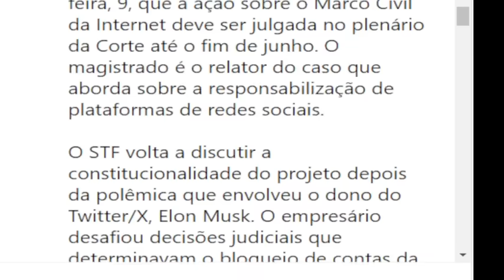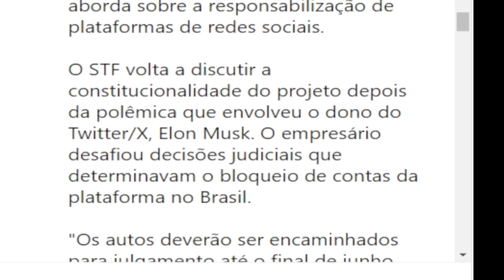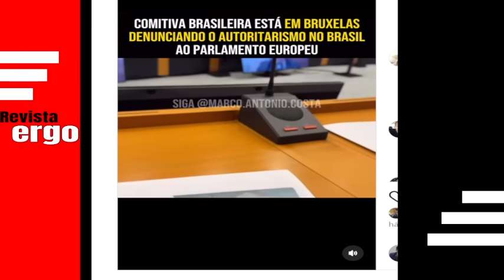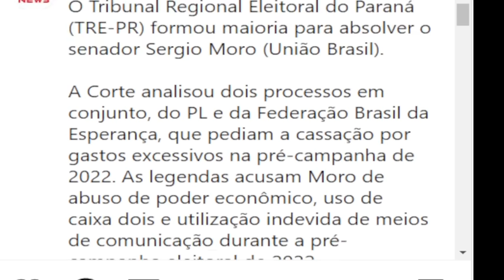#1 3 DERROTAS EM UM ÚNICO DIA! LULA TOMA INVERTIDA DA OPOSIÇÃO! PARLAMENTO EUROPEU